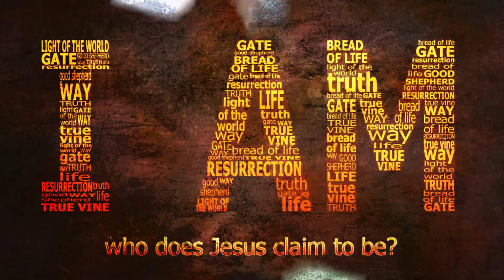I AM THAT I AM - COLA-MAN [GOSPEL REGGAE 2020]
This is a testimony to my Near Death Experience in 2013
Through the mercy and grace of God i survived Brain aneurysm

Join me in giving thanks and praise to our lord Jesus Christ.

Produce by Skippo/Rasta Dream Productions® Vienna Austria

Instragram:@colaman_official